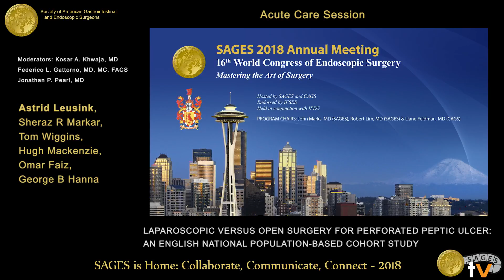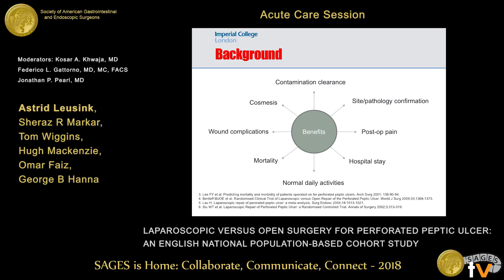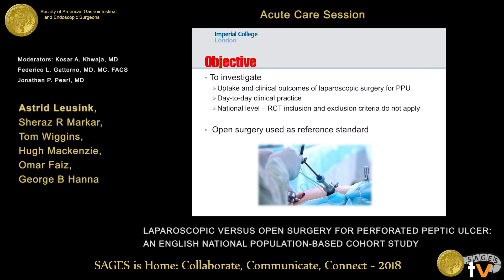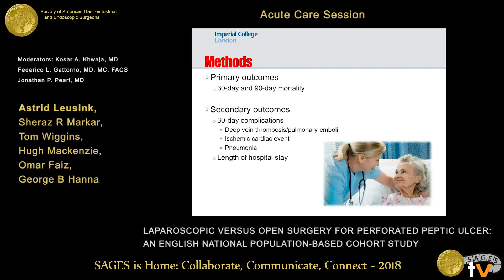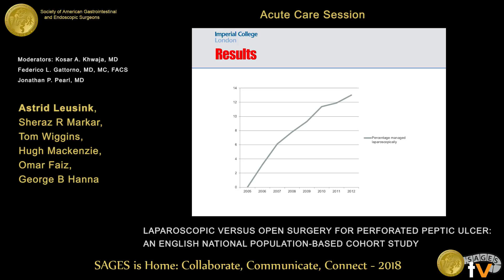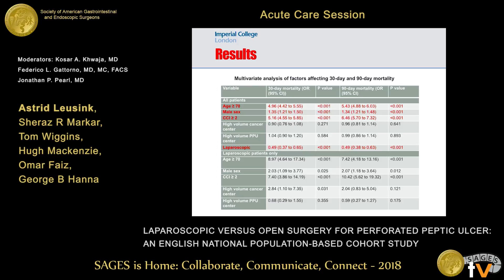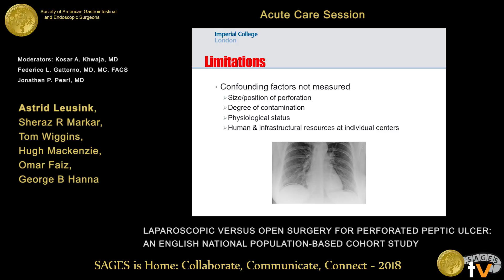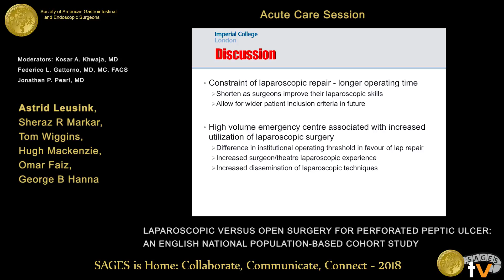Laparoscopic surgery for perforated peptic ulcer: An English national population-based cohort study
This talk was presented at the 2018 SAGES Meeting/16th World Congress of Endoscopic Surgery by Astrid Leusink during the SS17: Acute Care Session on April 12 2018